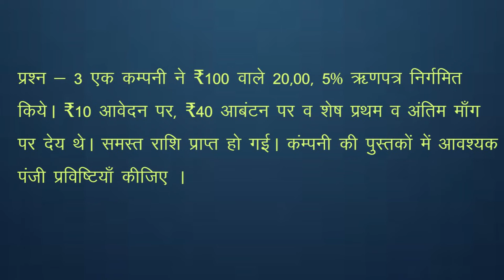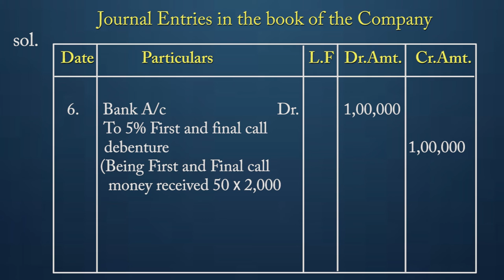CLASS 12th ACCOUNTS | CHAPTER - ACCOUNTING FOR DEBENTURES : ISSUE